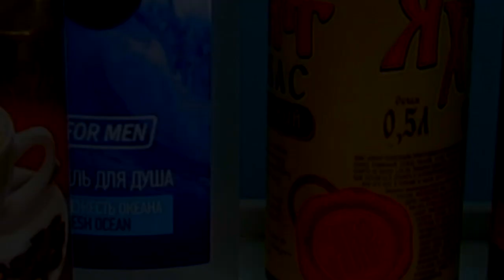Сделал робота с планеты "Железяка" Поделка своими руками.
Взял кучу разных флаконов и алюминиевую банку и сотворил чудо! Делаю оригинальные поделки самоделки своими руками на разные темы из бросового материала.